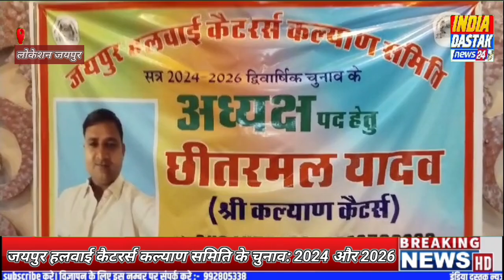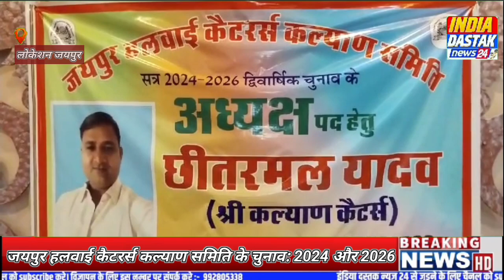जयपुर हलवाई कैटरर्स कल्याण समिति के चुनाव: 2024 और 2026